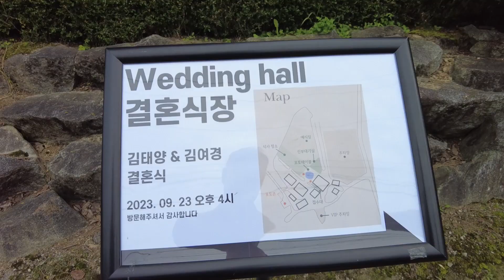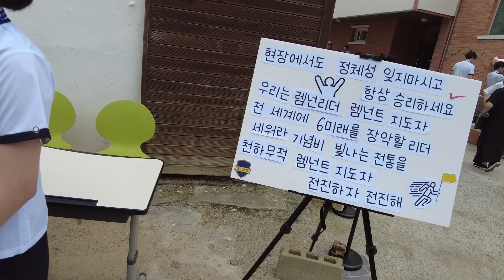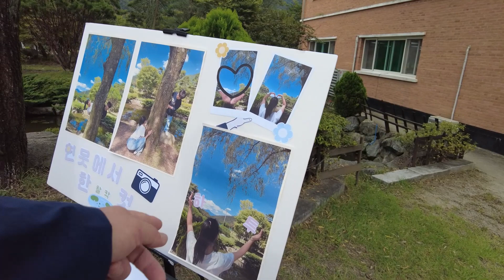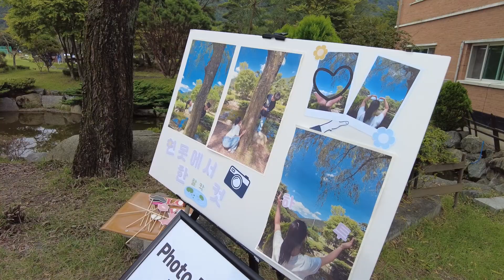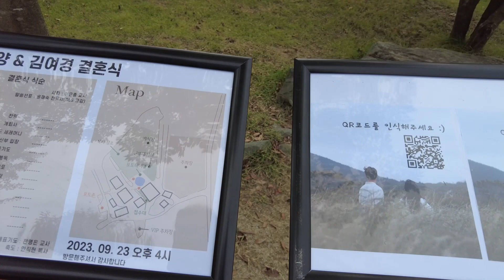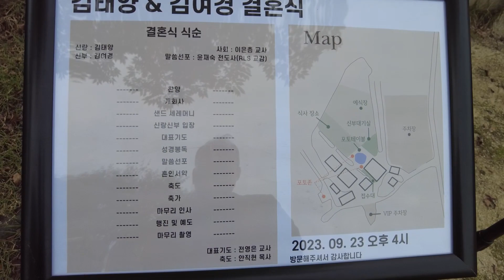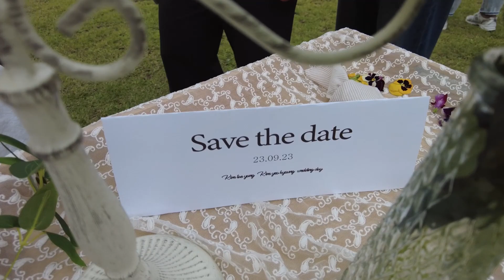2023년09월23일 RLS 결혼식 VLOG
- RLS 동문 졸업생의 결혼식 겸 동문캠프
- 김태양 김여경 RM 진심으로 축하합니다.